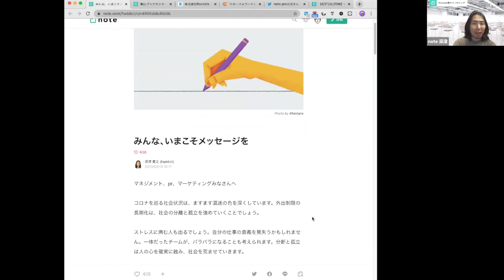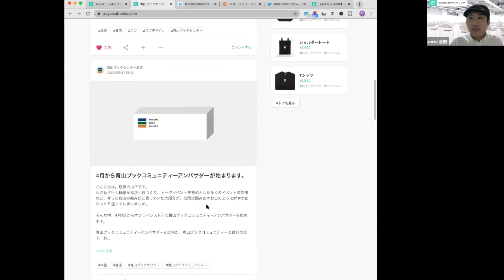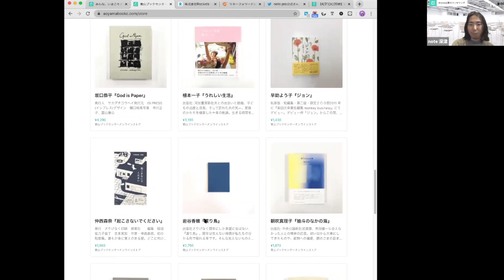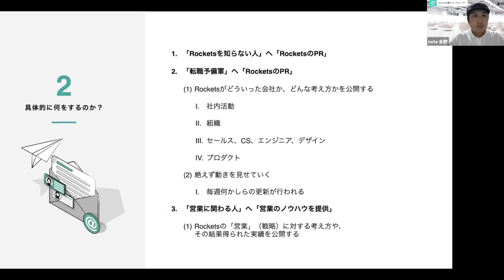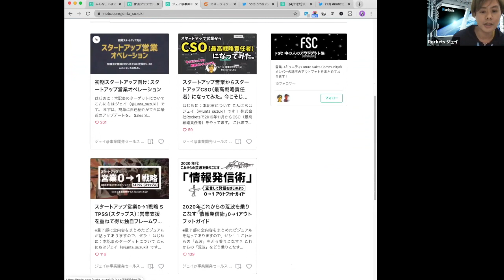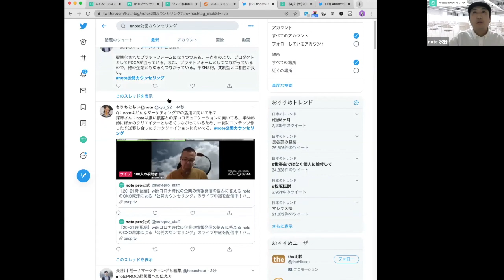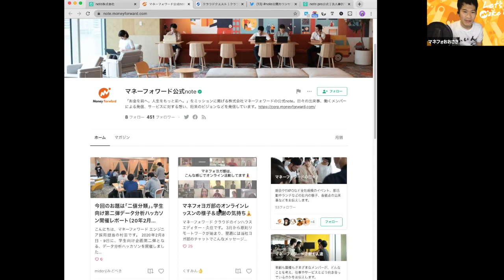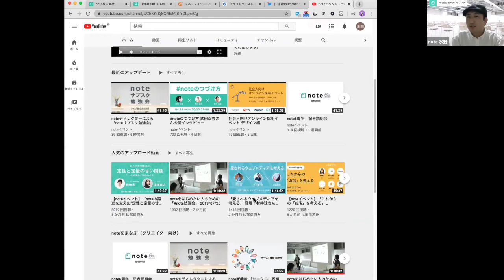withコロナ時代の企業の情報発信の悩みに答える noteのCXO深津による「公開カウンセリング」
note proは、企業の情報発信のお悩みに答える「公開カウンセリング」を、4月21日（火）20時からライブ配信しました。

社会の変化が激しいいま企業はどのような情報発信をすべきか、実際にゲストの企業から悩みを聞きながらnoteのCXO・深津が答えます。
登壇者、ゲストの企業、配信スタッフふくめて、全員リモートでライブ配信に参加します。

※本動画はアーカイブ動画です。

【アジェンダ】
0:00 ～ オープニングトーク
｜公開カウンセリング
04:21～ 青山ブックセンター 山下さん
14:43～ 株式会社Rockets　大澤さん、jayさん
29:20～ 株式会社モアカラー　谷口さん
44:23～ 株式会社マネーフォワード　大崎さん
56:30～ エンディング・note proのご紹介

司会進行：note CXO深津,カスタマーサクセス水野

【参加いただいた方々のnoteはこちら】
青山ブックセンター本店　山下さま

株式会社モアカラー　谷口さん
※非公開